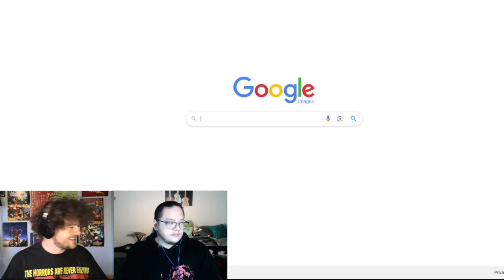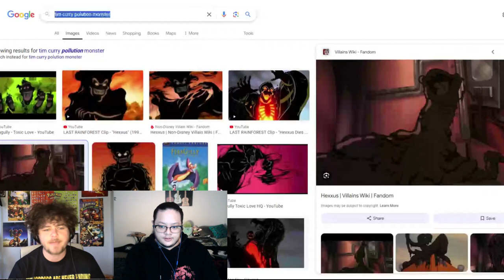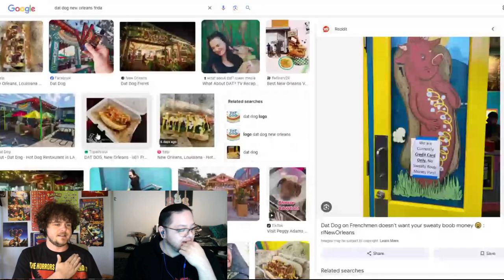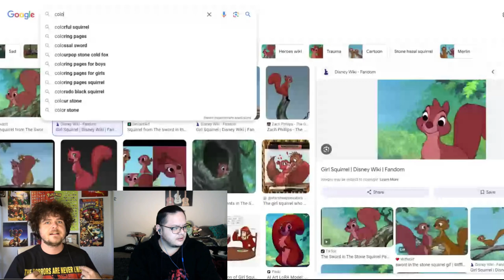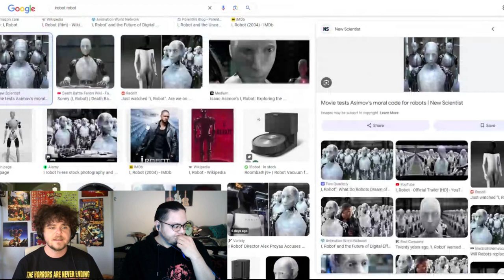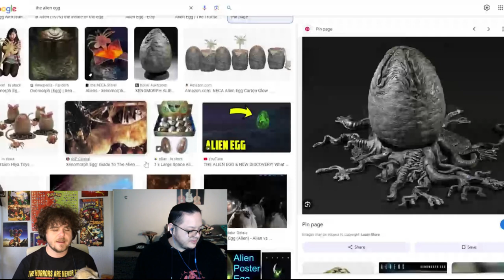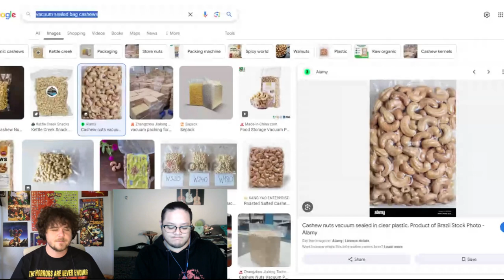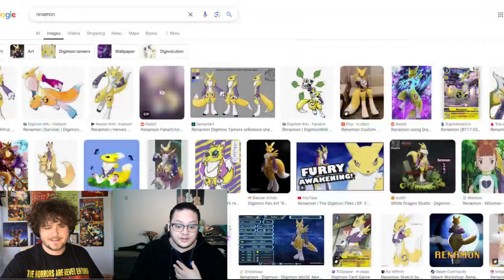The Hear Me Out Video | PhazeCast Ep 111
There's no cake except for the one I might smash

Title card art by Kaleb Leino
Theme music by Michael Oden